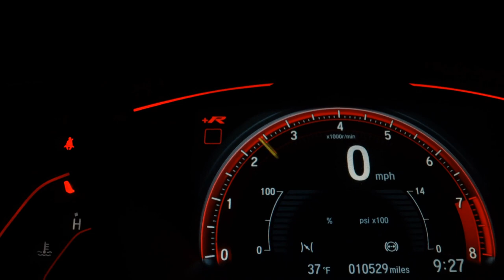HYUNDAI ELANTRA - 2013 - /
- veículo não se encontra na loja para a visitação somente com agendamento prévio

-  Parcelamos no cartão até 24x

-  1 parcela p/ 60 dias (consulte condições)

-  Sem entrada +60x 1.599 (simulação depende do score)

- Com 2.200 da para pagar de 2x , porque a última parcela da um desconto de 60%.

- 1 ano de garantia (consulte condições)

Dados do Veículo
Veículo: HYUNDAI / ELANTRA 1.8 GLS 16V
Ano: 2013/2013
Combustível: GASOLINA
Portas: 4 PORTAS
Câmbio: Automático
Cor: BRANCA
KM: 170.000

✅ Air Bag
✅ Alarme
✅ Ar Condicionado
✅ Ar Quente
✅ Bancos de Couro
✅ CD Player
✅ Desembaçador Traseiro
✅ Direção Hidráulica
✅ GPS
✅ Rádio
✅ Retrovisores Elétricos
✅ Rodas de Liga Leve
✅ Travas Elétricas
✅ Vidros Elétricos
✅ Kit Multimídia
✅ Trio Elétrico
✅ Piloto Automático
✅ Farol de Neblina
✅ Entrada USB
✅ Bluetooth
✅ Air Bag Passageiro
✅ Porta Copos
✅ Trava Elétrica Central
✅ Bancos Elétricos
✅ Câmera de Ré
✅ Ar Digital